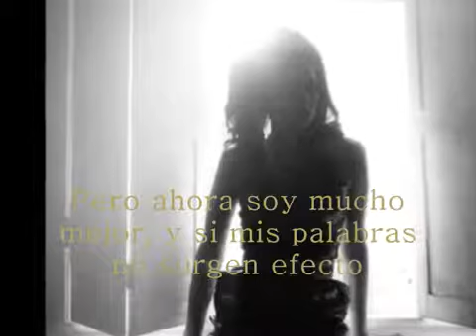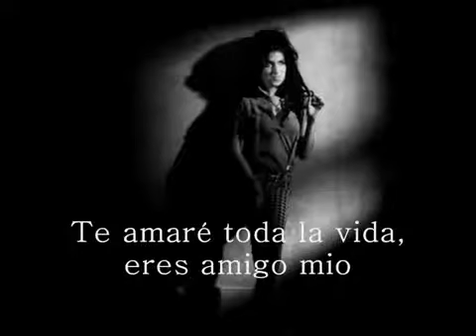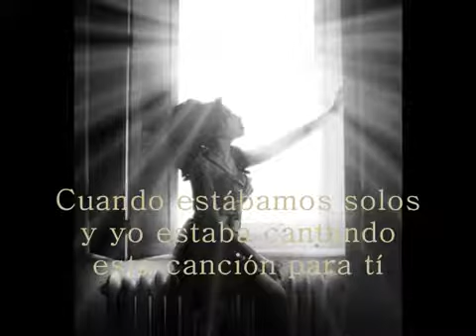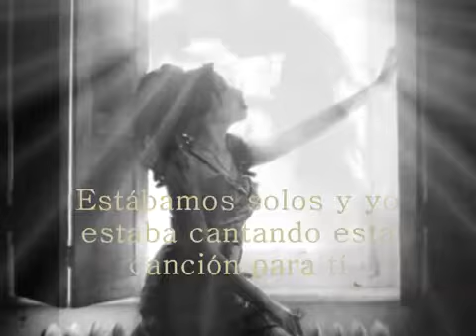A Song For You - Amy Winehouse